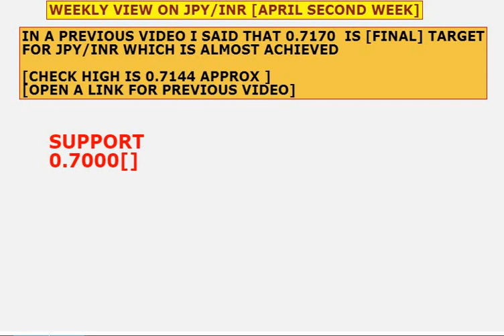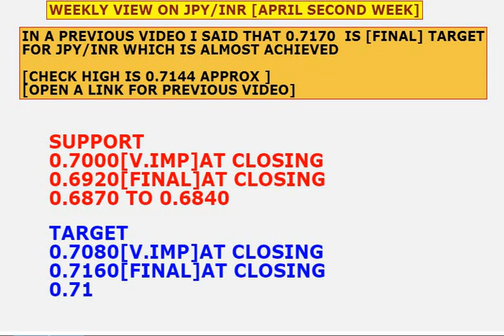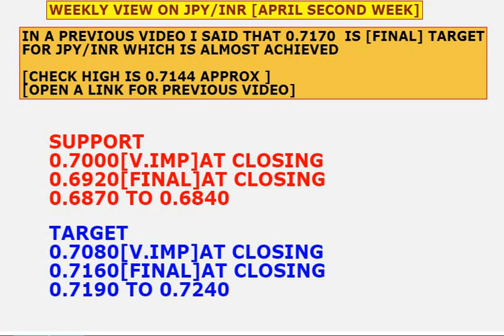trading ||strategy for JPY/INR next week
VIEW ON JPY/INR
CATEGORY : LEVEL IN JPY/INR